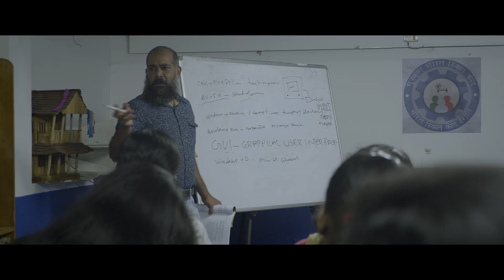Sayanna Varthakal - Official Trailer | Gokul Suresh | Dhyan Sreenivasan | Aju Varghese | D14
Presenting the official trailer of 'Sayanna Varthakal', a socio-political thriller starring Gokul Suresh, Dhyan Sreenivasan, Aju Varghese, Makhrand Deshpande, Sharanya Sharma, Anand Manmadhan among others.

Directed by: Arun Chandu

Banner: D14 Entertainments

Produced by: Mahfoose MD, Fairose, Bisharath, Yazar & Noushad

Written by: Sachin R. Chandran & Arun Chandu

Original Background Score: Shankar Sharma

Cinematographer: Sarath Shaji

Editor: Aravind Manmadhan

Screenplay & Dialogues: Sachin R. Chandran & Arun Chandu

Associate Editors: Shamal Chacko & Anandhu Rajan

Production Designer: Shiji Pattanam

Chief Associate Director: Dhinil Babu

Associate Directors: Nithin M.S., Rajesh Adoor, Maxwell Jose & Prashant V. Menon

Sound Designer: Vicky, Kishan & Rajeesh (Sapthaa Records)

Audiography: Rajakrishnan M.R.

Lyricist: Harinarayanan, Anu Elizabeth Jose

Costumer: Jackie

Production Controller: Kamalakshan Payyannoor

Schedule Controller: Manoj Karanthur

Post-production Controller: Sajeev Chandiroor

Make-up: Jithesh Poyya

Thrills: Mafia Sasi

Production Executive: Riyas Muhammed

Additional Screenplay: Rahul Menon

Creative Contribution: Siva Sai

Trailer Cuts: Aravind Manmadhan

Stills: Prince P.M.

VFX: Meraki

Creatives: Arun Chandu

Team D14: Thajif, Shabee & Junaid

* ANTI-PIRACY WARNING *

This content is a Copyright of Magic Frames. Legal action will be taken against those who violate the copyright of the following material presented.